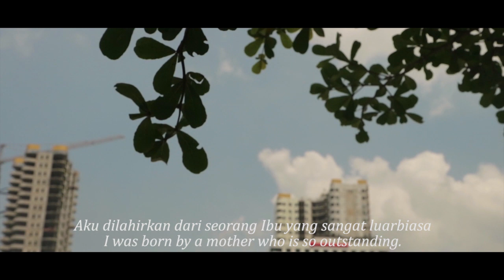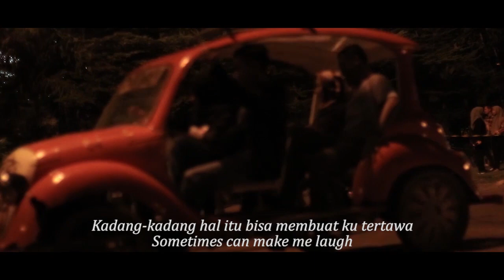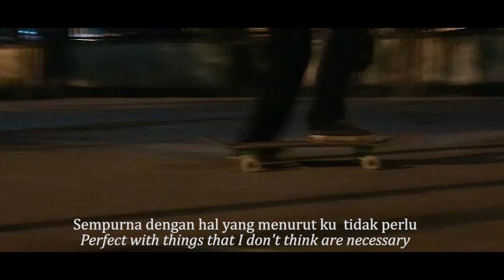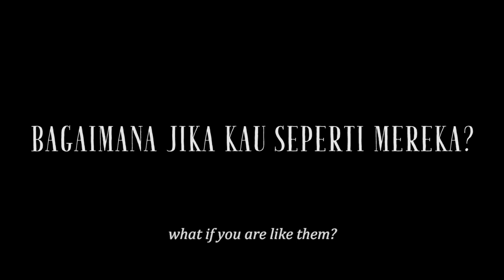Jiwa Tradisi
"Dan  Tanpa Tradisi Sebuah Kota akan Hancur"

Sutradara      : Intan Chahyaditha
D.O.P              : Prianggra
Kamera         : Devry Adelia, Meslina, Sella Ramadhani
Editor             : Fahreza Zuhendi, Edo Fernando, Roby Wahyudi, Widya Ana Rizkika
Cast               : Aqilla Chahyaditha

Program Studi Televisi dan Film, Fakultas Seni dan Desain, Universitas Potensi Utama